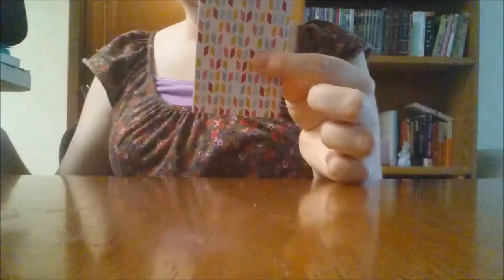Making Bookmarks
Kind of a different video today- pretty self-explanatory from the title! All you need is scrapbook paper, scissors, and a glue stick. If you end up making your own bookmarks, let me know here or on twitter- @readingrandom, I'd love to see them!